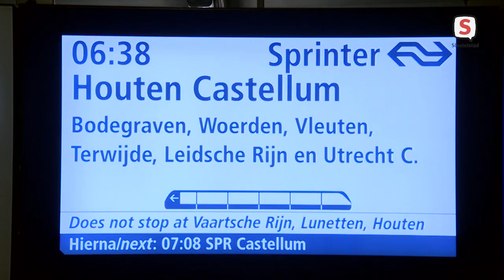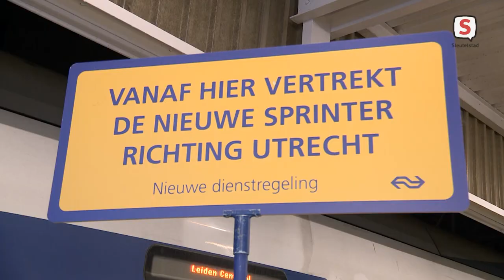Meer treinen rond Leiden in nieuwe dienstregeling NS (13-12-2021)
De nieuwe dienstregeling van de NS is ingegaan. Sinds vandaag rijden er vier treinen per uur tussen Leiden, Alphen aan den Rijn en Utrecht. Ook rijdt er iedere tien minuten een Intercity richting Schiphol en Den Haag en Rotterdam. De uitbreiding van het aantal treinen per uur betekent voor veel reizigers minder lang wachten en vaker een zitplaats.